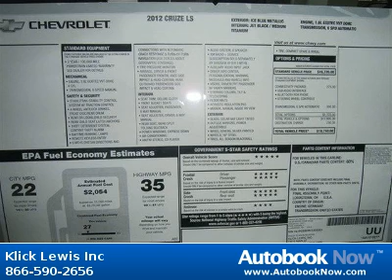2012 Chevrolet Cruze in Palmyra PA for Sale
2012 Chevrolet Cruze
Stock #: 8511206
Price: $18,740
Miles: 0